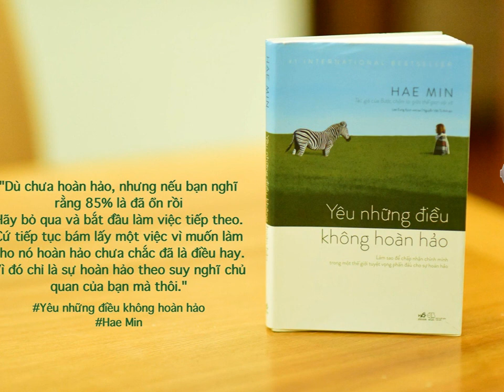Yêu những điều không hoàn hảo phần 5 [Sách nói]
Yêu những điều không hoàn hảo
Tác giả: Hae Min
Dịch: Nguyễn Việt Tú Anh
Người đọc: HiềnKids
[Chỉ là hôm nay tâm trạng bạn không tốt
Chứ tuyệt đối không phải toàn bộ cuộc sống của bạn là một màu đen u uất
Tâm trạng không vui ấy
Sau khi ngủ một giấc bạn sẽ thấy khá hơn nhiều. Xin được vỗ về bạn. ]